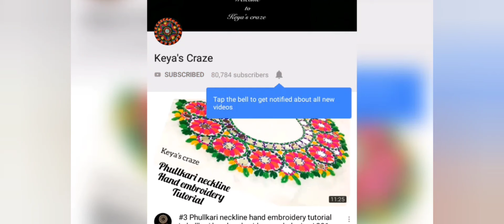Tutorial-1205/Water drop shape mirror| shesha|shisha| albha hand embroidery|@KeyasCrazepistol |2024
Water drop shape mirror| shesha|shisha| albha hand embroidery|‎@KeyasCraze  |pistol knot stitch|2024